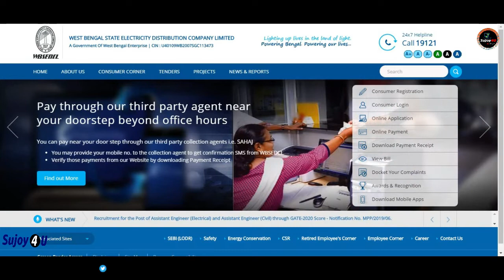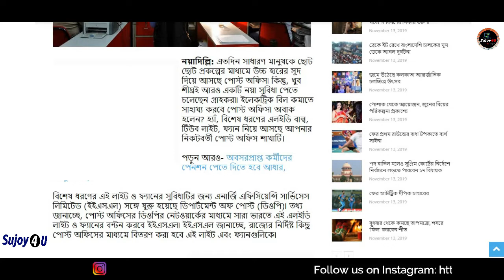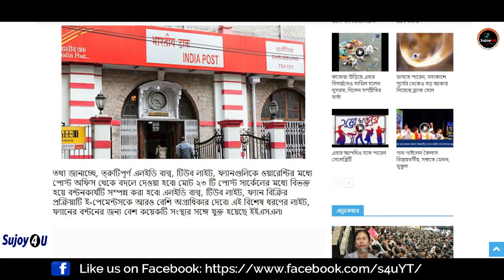ইলেকট্রিক বিল কমাবে পোস্ট অফিস? Electric bill will reduce post office?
এতদিন সাধারণ মানুষকে ছোট ছোট প্রকল্পের মাধ্যমে উচ্চ হারের সুদ দিয়ে আসছে পোস্ট অফিস৷ কিন্তু, খুব শীঘ্রই আরও একটি নয়া সুবিধা পেতে চলেছেন গ্রাহকরা৷ ইলেকট্রিক বিল কমাতে সাহায্য করবে পোস্ট অফিস৷